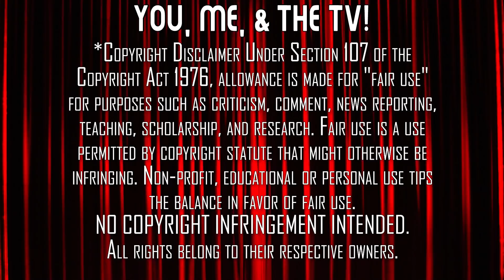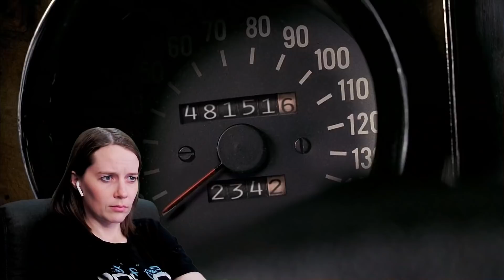FIRST TIME WATCHING | LOST | Season 4 | Episodes 11 & 12 | TV Reaction | Move The Island?!?!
Locke learns that they have to move The Island & we start the three part finale of LOST - Season 4 with Episodes 11 & 12. ('Cabin Fever' & 'No Place Like Home - Part 1')

Our Mailing Address:
100 24th St West Ste 1 #3072
Billings, MT 59102

0:00 Start
1:40  Episode 11 - "Cabin Fever"
14:45 Intermission
16:30 Episode 12 - "No Place Like Home - 1"
28:45 Post-Viewing Discussion